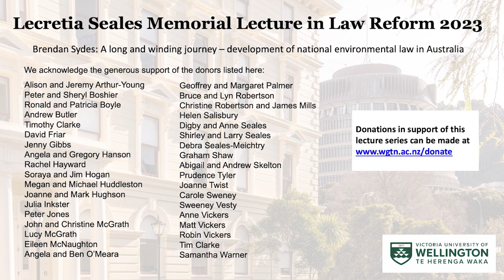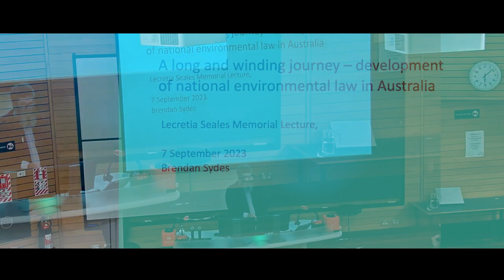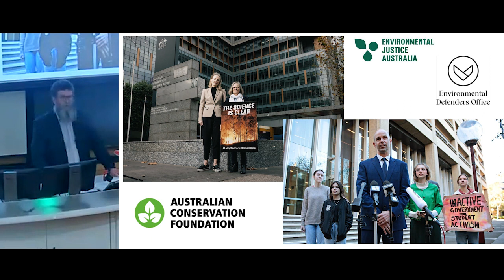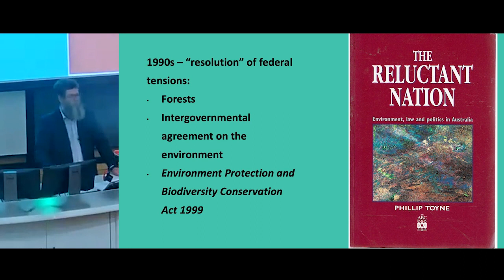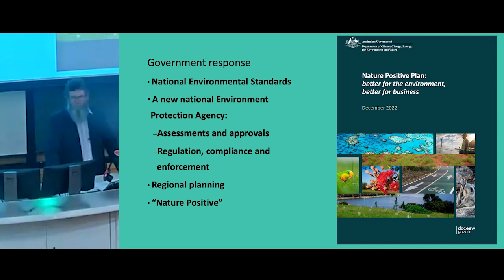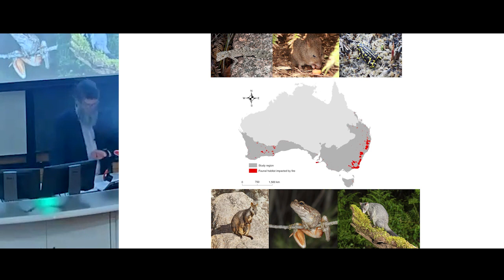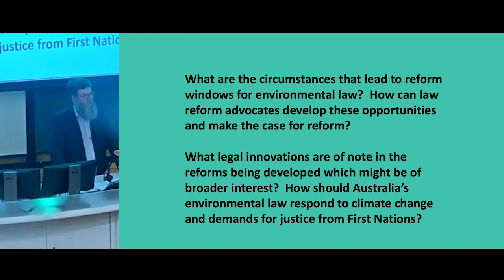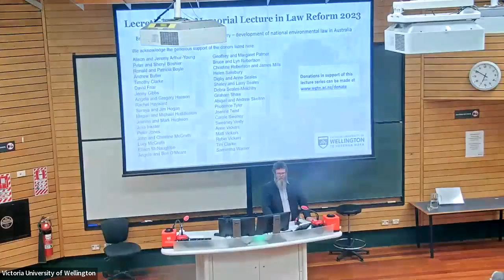2023 Lecretia Seales Memorial Lecture in Law Reform—Brendan Sydes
The 2023 Lecretia Seales Memorial Lecture in Law Reform was presented by Brendan Sydes.

Brendan discussed 'A long and winding journey—development of national environmental law in Australia' and focused on the EPBC Act to explore how the Australian government has committed to its fundamental overhaul, including stronger integration of Indigenous governance—an area where Australia has much to learn from New Zealand.
Brendan is a Senior Fellow (Melbourne Law Masters) at Melbourne Law School, an Australian environmental lawyer, and law reform advocate.